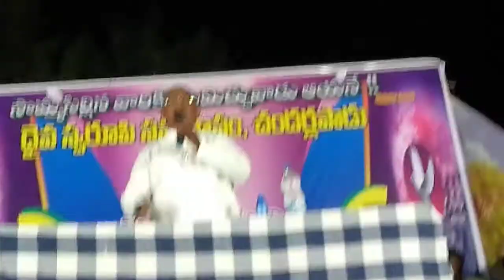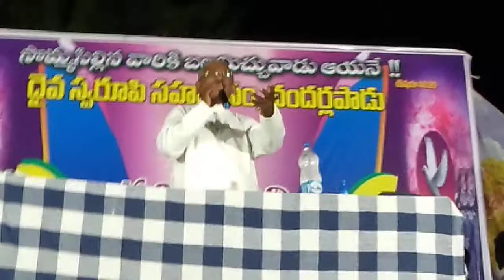చందర్లపాడు లో పాస్టర్.B. నేహేమియా గారి అద్భుతమైన ప్రసంగం